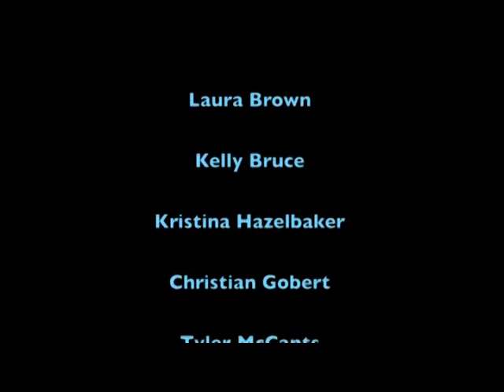Partita (2011)--Julie White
USM Repertory Dance Company
Studio 115 Dance Concert
Spring 2011

Choreographer: Julie White in collaboration with dancers

Music "Partita" by J. S. Bach

Flutist: Rachel Ciraldo

Lighting Designer: Cheryl Cornacchione

Dancers: Laura Brown, Kelly Bruce, Kristina Hazelbaker, Christian Golbert, Tyler McCants, Kristen Rizzuto, Nicole Taylor